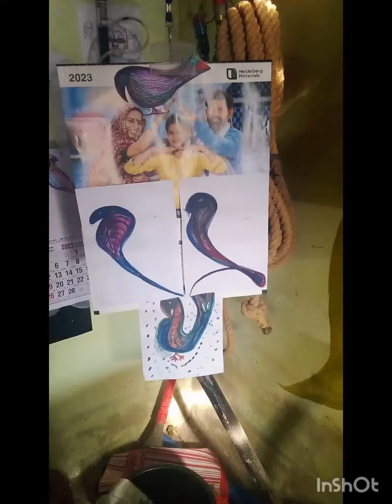ഈ കലാകാരന് ഒരു ലൈക് കൊടുക്കണേ 💥💥♥️♥️